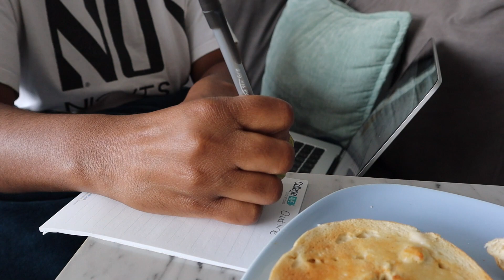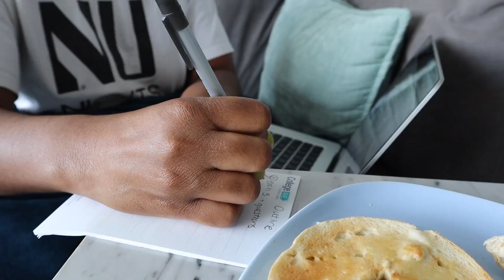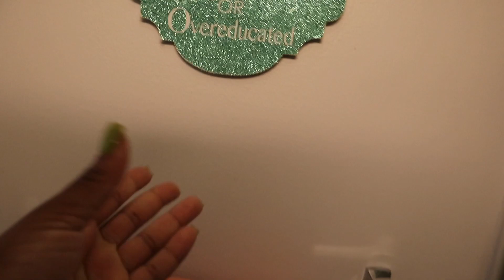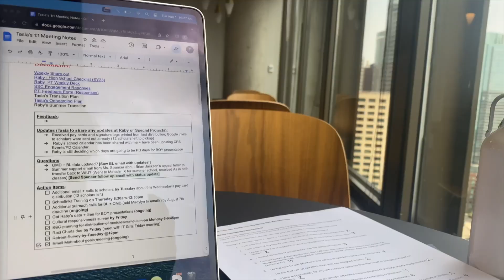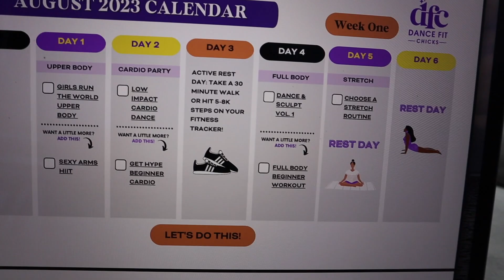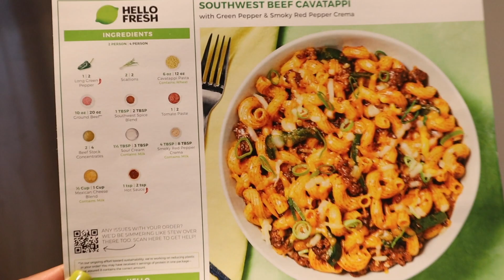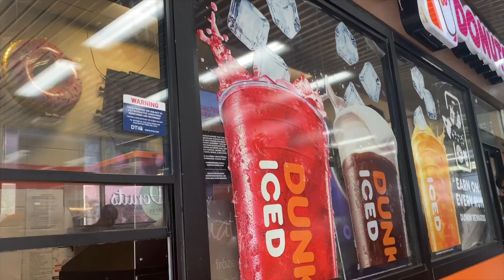🏙️ VLOG | work week in the life in chicago | life in my 20s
Hey y'all!... just figuring out this adulting life...👀😭

In this video, I take you all through a work week in my life as a student success coach in the CHI (or chicago lol)! My day to day looks very different now that I am no longer working for a school. We start the week off slow and relaxing and almost end the week in a weird mood but hey... that's adulting for ya!

💙TIMESTAMPS💙
0:00 monday | slow mornings, my first work presentation, home project
30:37 tuesday | day at the office, becoming a dance fit chick, finally fueling my body
42:48 wednesday | day at chicago partner high school, increasing my protein intake, unboxing
53:17 thursday | an annoying CPS Training, today DRAINED me, adulting
1:01:36 friday | we are not having a good morning, 1st brand deal of 2023, signing off

Free Music for Videos 👉 Music by Brentin Davis - Love On The Rocks
Free Music for Videos 👉 Music by Crys Legend - Miss. Sax
Free Music for Videos 👉 Music by Mr Tav - Nothing Left Behind